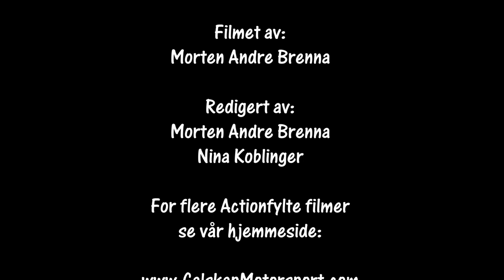Rally Sørlandssprinten SS5 25.06.2022